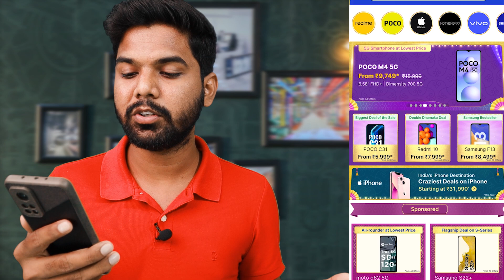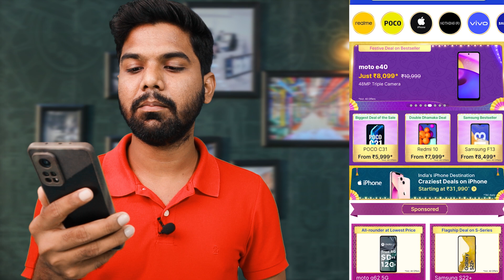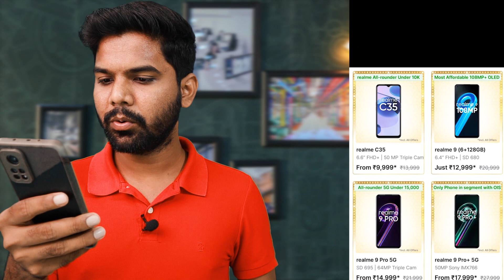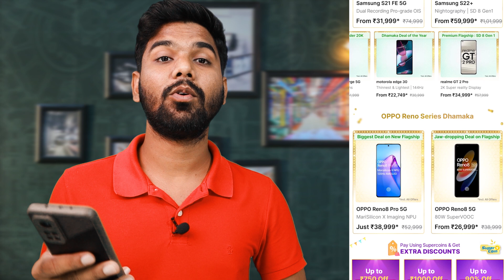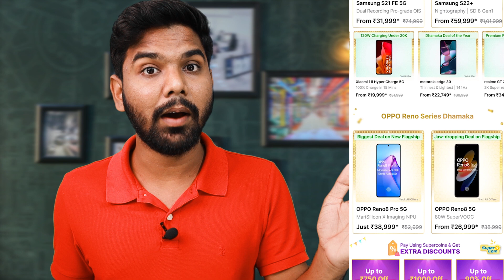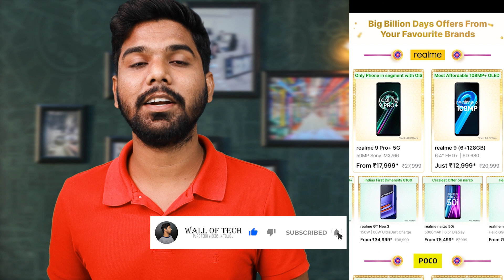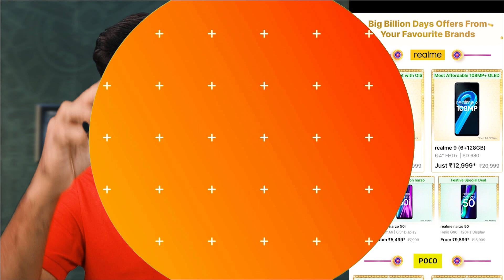ఈ ఫోన్ డీల్స్ వదలకండి💯🔥😍📱 | FLIPKART SALE IS LIVE | TOP CLASS MOBILE DEALS IN BBD SALE SEP TELUGU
To Help this channel buy anything from Amazon using this

BEST MOBILES TO BUY IN OCT 2022 ::

SAMSUNG S20 FE
samsung m52 5g
Samsung Galaxy M53 5G
IQOO Z6 44W
Tecno Phantom X
Xiaomi 11 lite ne 5g
OPPO F21 PRO
realme narzo 50A
REALME 9 SE 5G
realme narzo 50A Prime
Realme Narzo 50
Samsung M33 5G
SAMSUNG S20 FE

MY EQUIPMENTS :-
Canon EOS M50